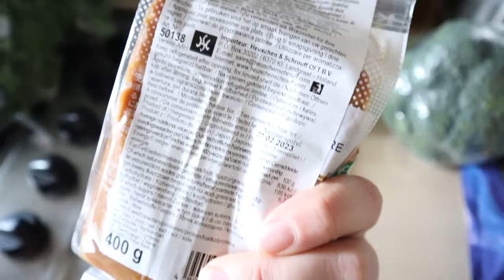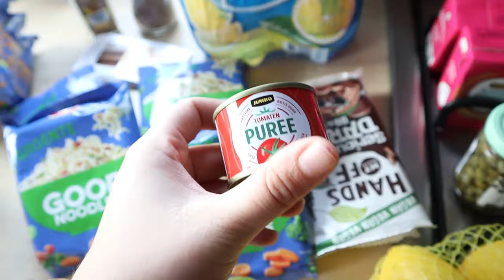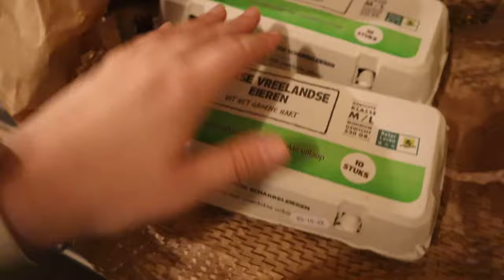WAT ETEN WIJ DEZE WEEK #48 | Mariliza Pauwels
Het is week 2 van het sirtfood dieet! Deze week probeer ik voor het eerst Crisp uit!

Maandag: Roerbak schotel met gamba's
Dinsdag: Dhal met boerenkool
Woensdag: chili con carne
Donderdag: Pasta met gerookte zalm
Vrijdag: Sirt Pizza
Zaterdag: Oven gebakken kipfilet
Zondag: Tajine met lespompoen